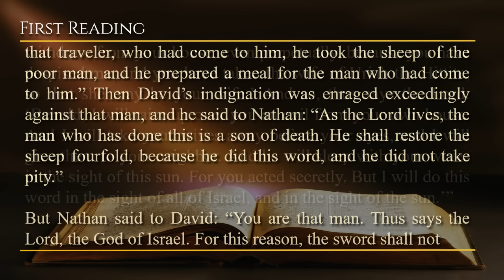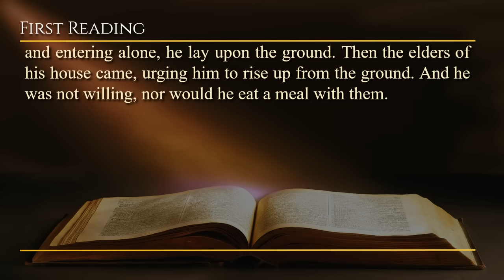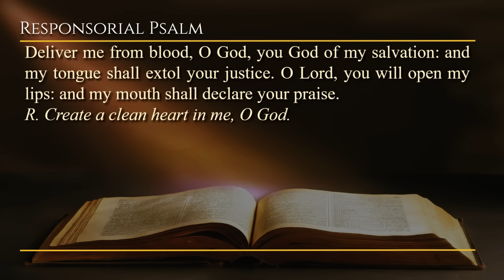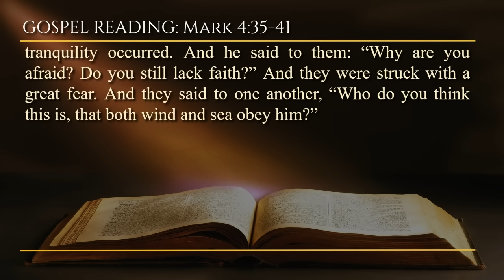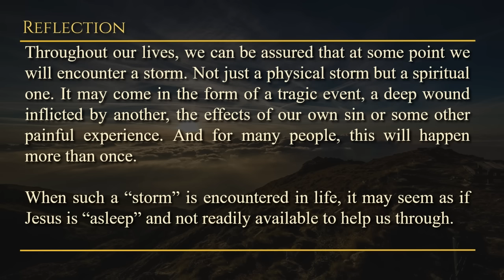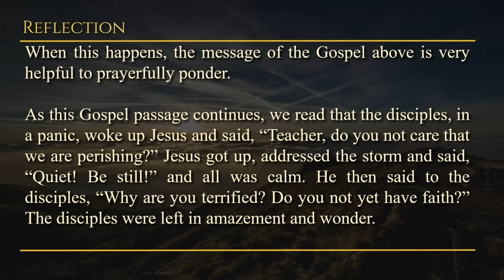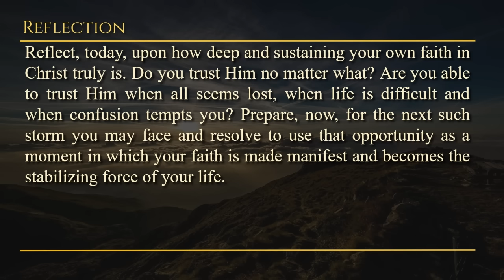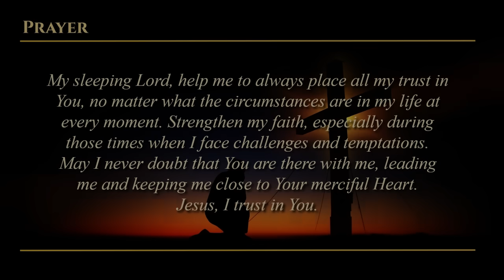Today's Catholic Mass Readings & Gospel Reflection - Saturday, January 27, 2024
Reading 1: 2 Sm 12:1-7a, 10-17

Saturday of the Third Week in Ordinary Time
Lectionary: 322